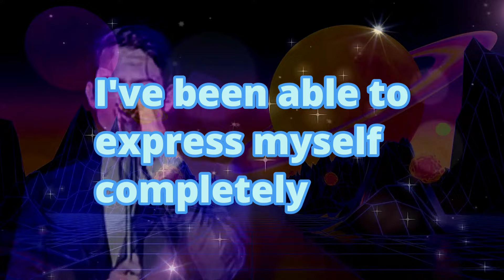Matteo Bocelli New Times Article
Don't stop chasing stars in 2024